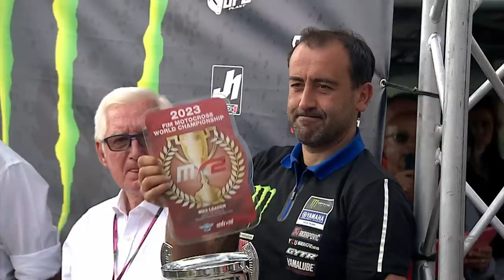News Highlights | MXGP of France 2023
Re-live all the best of the MXGP of France in the News Highlights of the weekend!

Get full access inside the world of the FIM Motocross World Championship and experience it like never before with the best highlights, race replays, interviews and behind-the-scenes videos from every Grand Prix event on the MXGP calendar!